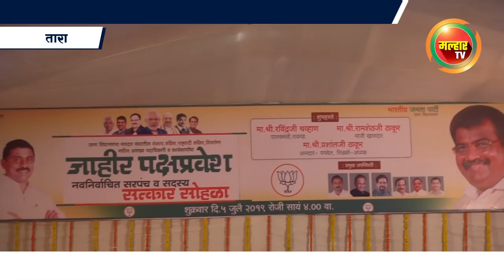विविध पक्षाच्या असंख्य पदाधिकारी व कार्यकर्त्यांचा भाजपमध्ये प्रवेश